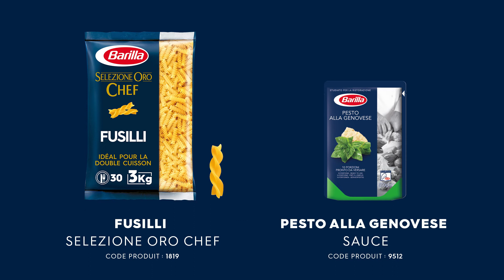Fusilli marinés au gingembre, aneth, saumon fumé et pesto genovese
Découvrez notre recette de Fusilli marinés au gingembre, aneth, légumes, saumon fumé et pesto alla genovese. Une recette fraicheur, parfaite pour l'été!